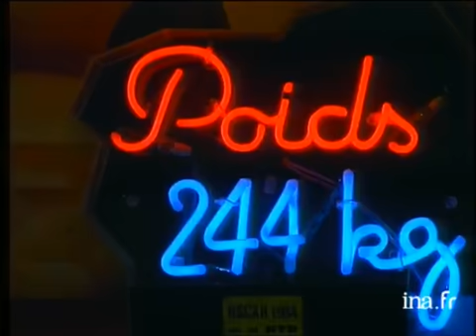Irta la femme la plus grosse du monde - Archive INA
Philippe GUÉRIN  nous fait connaître la plus grosse femme du monde, IRTA. Elle exhibe ses charmes dans une fête foraine. Elle pèse 244  kilogrammes, mesure 1 mètre 78 et à un tour de poitrine de 2 mètres 22. Images d'archive INA